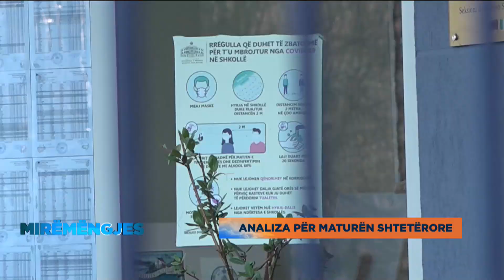Analiza për maturën, të ftuar eksperti i arsimit Qemal Çejku dhe zv.dekane Elsa Skënderi Rakipllari